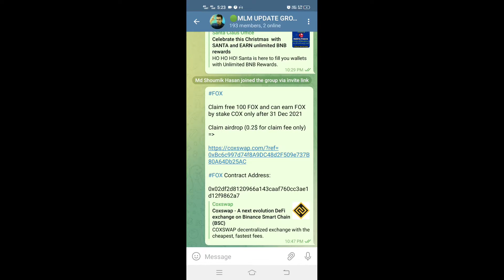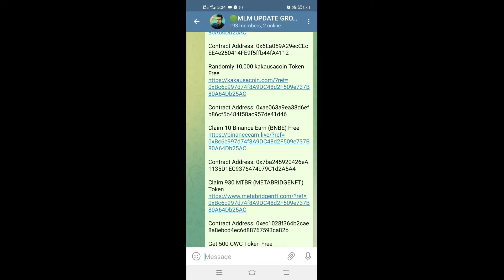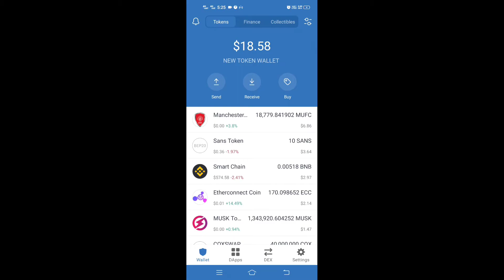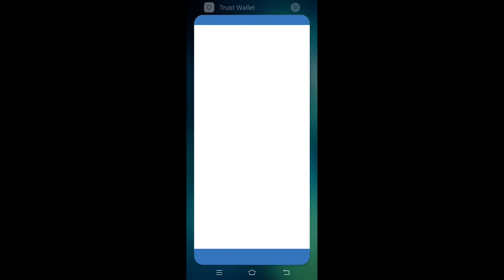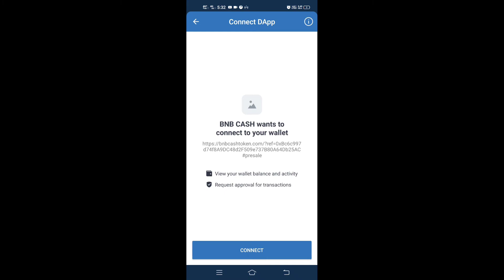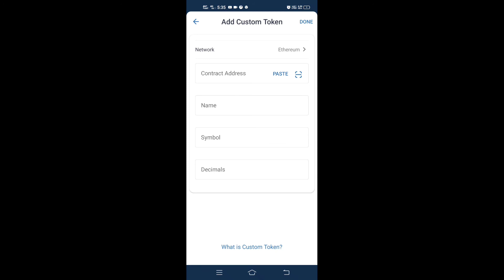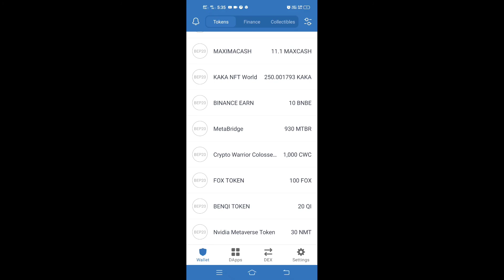Free Airdrop Earn New Token Trust wallet Claim Link / New coin launch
Crpyto buy sell
 Wazirx indain Exchange